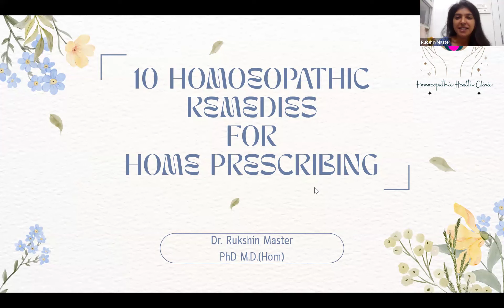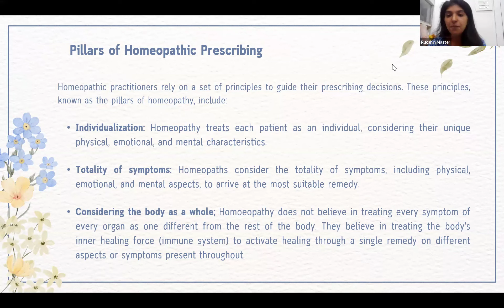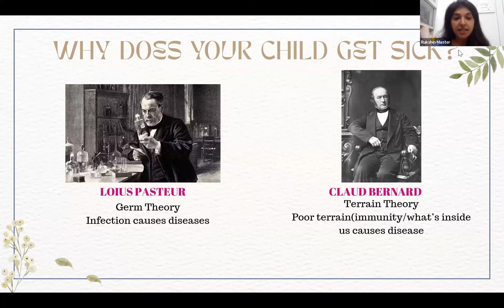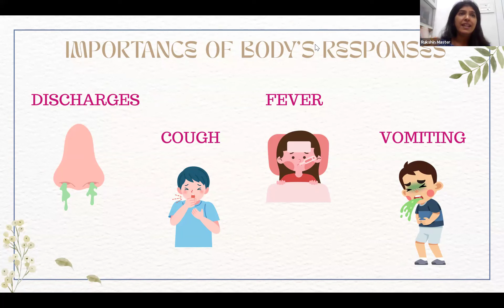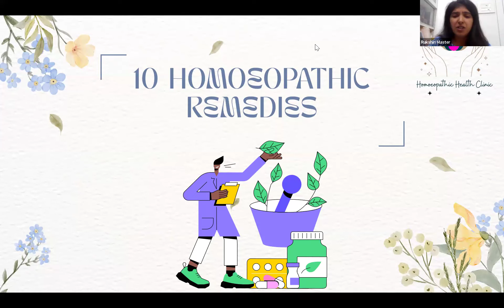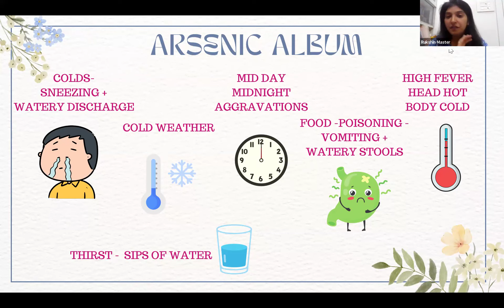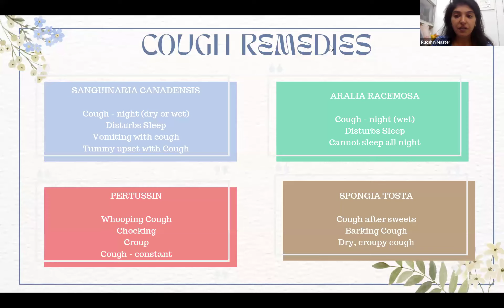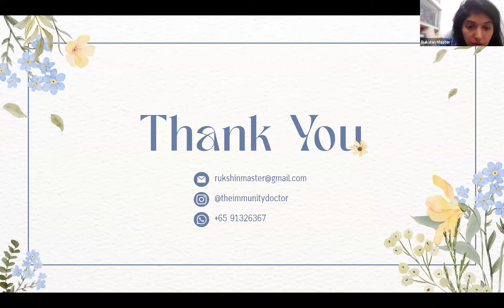INTRODUCTION TO THE CONCEPT OF HOMOEOPATHY AND 10 TOP REMEDIES FOR KIDS with Dr Ruskhin Master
Dr. Rukshin Shah is an experienced Homoeopathic practitioner with over a decade of experience working with children right from the newborn age.
In this session she introduces her Top 10 Basic Homoeopathic Remedies that every mother can use at home safely for their children. She also gives an introduction to the concept of Homoeopathy, Germ vs Terrain Theory, and talks about the reason children fall sick so often and how best to tackle those situations holistically, while giving you a sneak peek into how homoeopathy is made and prescribed.

Find out more:
IG theimmunitydoctor